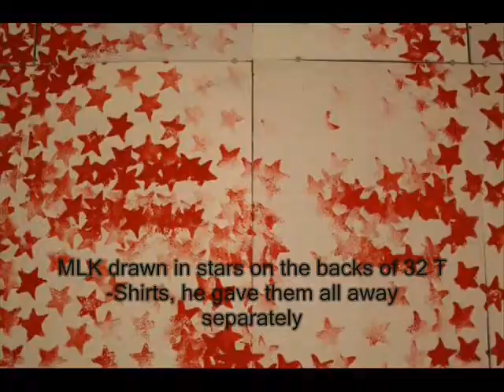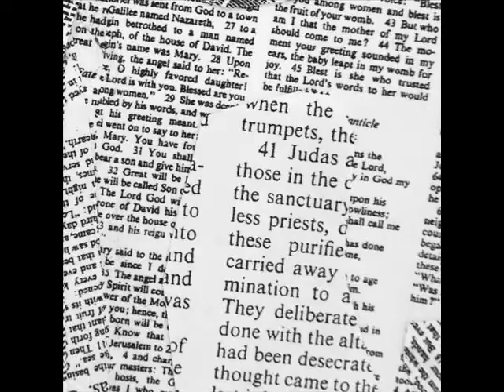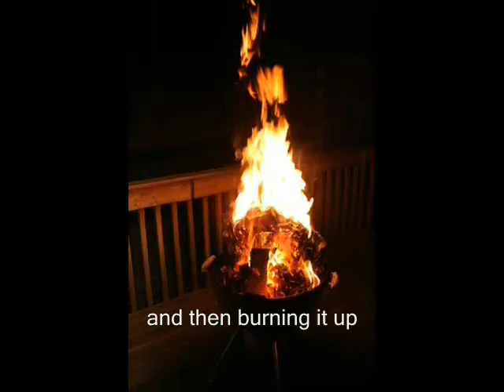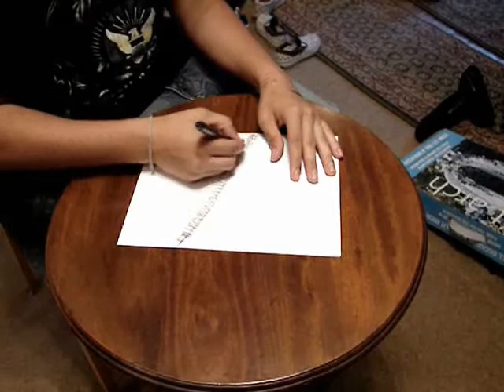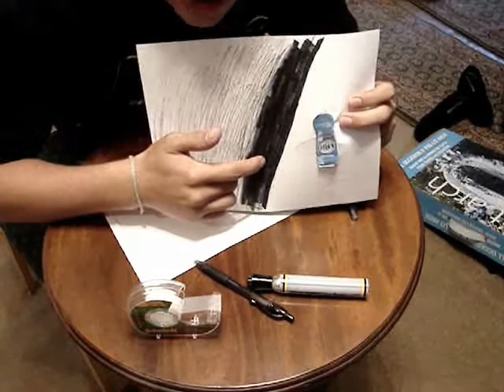phil part2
So in my last video we did the Jr. Art Field trip and now we have to do a project on our favorite artist. well there is no dobut in my mind that the best artist in my eyes is Mr. Phil Hansen. Phil your amazing man and i love your art and videos. Hope you enjoy.